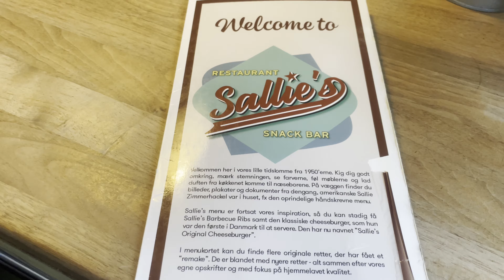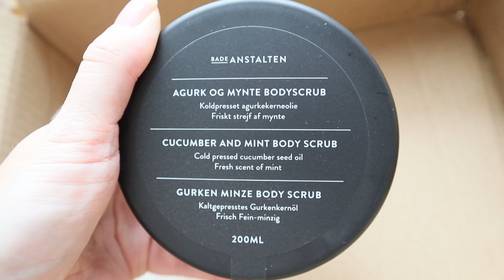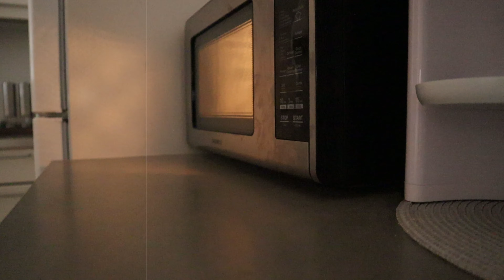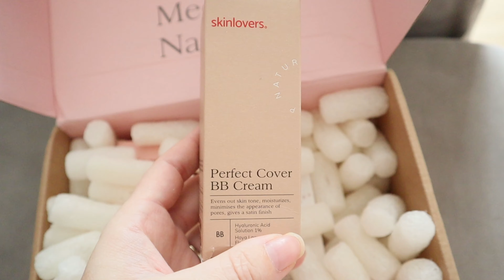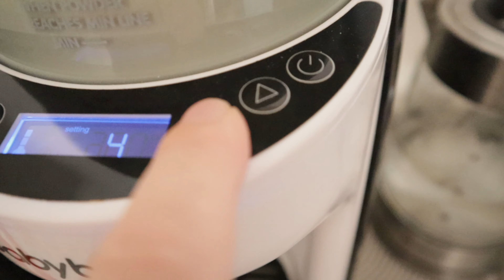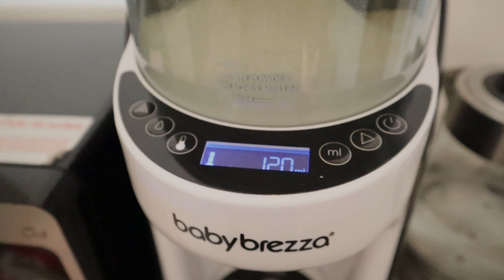Vlog🍁Kaip išrinkom vardą💙 Koks buvo pirmasis mėnuo🫣 Šito nežinojau😬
Sveiki visi😘
Naujas vlogas, jame pamatysite visko po truputį.

Kiti mano video 👇

🌟2022 VLOGMAS

Naudingos nuorodos:

✅ Su nuolaidos kodu VAIDA10 gaukite net 10% nuolaidą visiems produktams iš
✅ Su nuolaidos kodu VAIDA30 gaukite net 30% nuolaidą visiems produktams iš